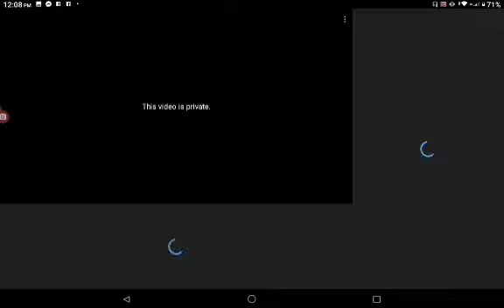Doc Adam Why?!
Why Doc Adam Why